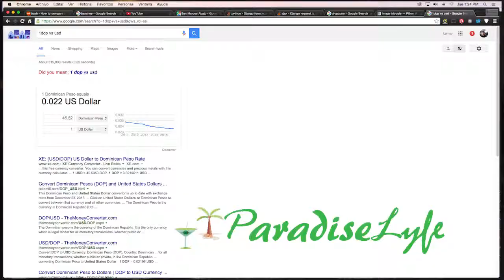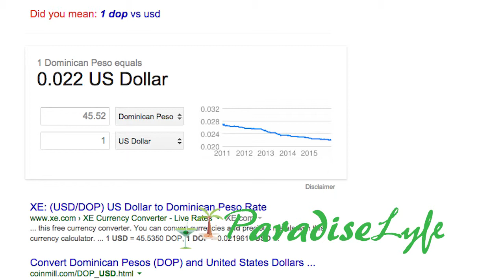dominican republic moto conch taxi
digital nomads off the beaten path dominican republic

video about motoconchos / moto taxis in domincan republic